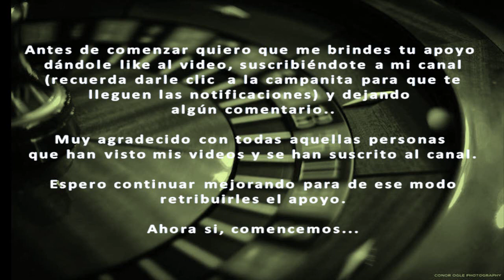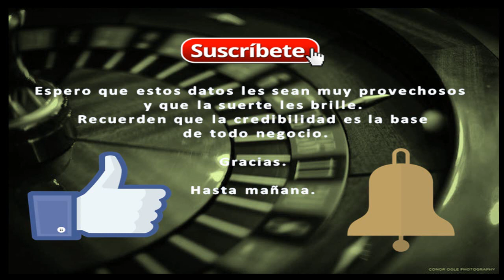DATOS LOTTO ACTIVO VIERNES 3 10 2017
DATOS SUPER FIJOS PARA GANAR EN LA RULETA DEL LOTTO ACTIVO,
ASI COMO EN LA GRANJITA, FAUNA ACTIVA, GRANJA MILLONARIA, ZOOLÓGICO MILLONARIO Y LA GRAN RULETA,
ESTE DIA VIERNES 03 DE NOVIEMBRE DEL 2017